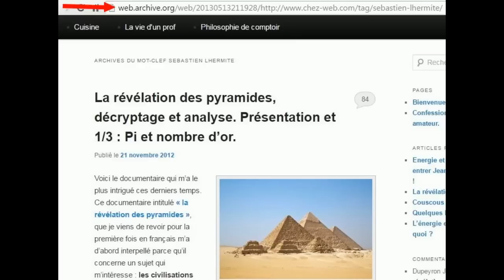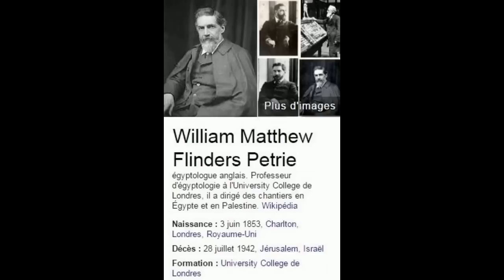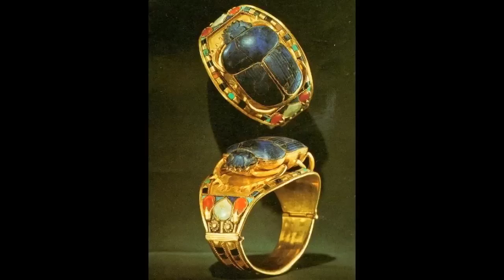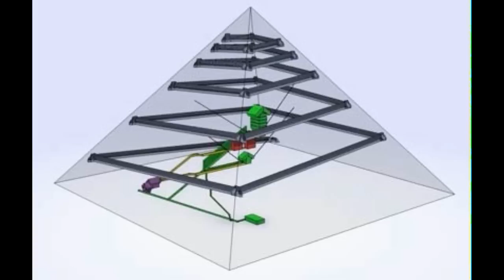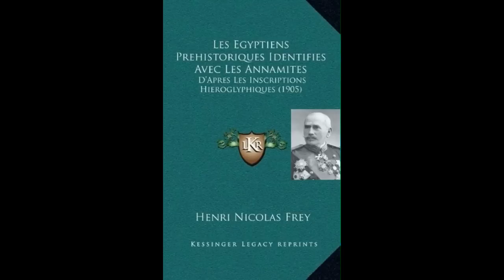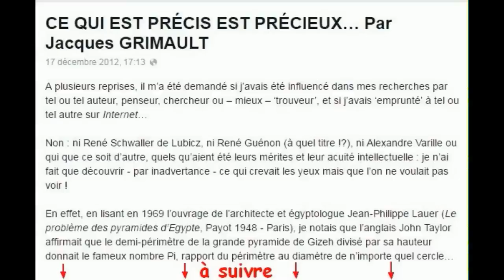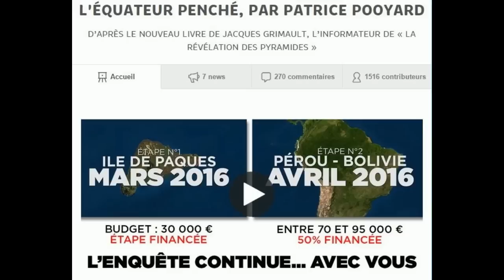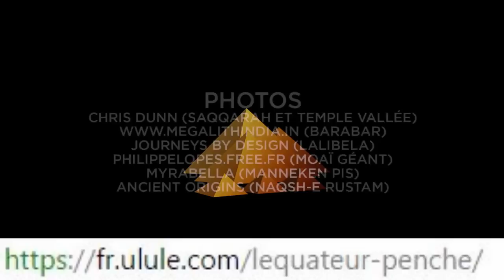L.R.D.P - Bob BTLV (Déc 2012)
1h30 min illustré avec Jacques Grimault & Patrice Pooyard pour cette 2ème rencontre .

- BTLV : La seule radio/TV consacrée à ce que l'on vous cache, pour ne plus jamais dire JE NE SAVAIS PAS :